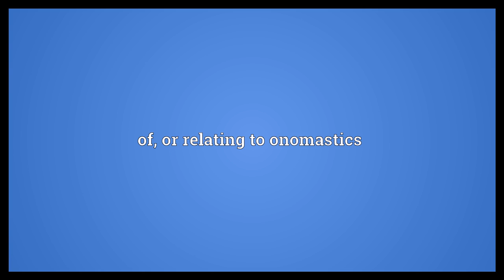Onomastic Meaning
Video shows what onomastic means. of, or relating to a personal or place name. of, or relating to onomastics.  Onomastic Meaning. How to pronounce, definition audio dictionary. How to say onomastic. Powered by MaryTTS, Wiktionary